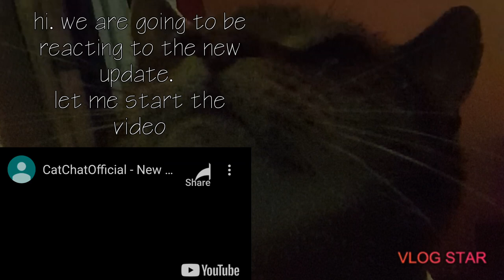JerryTheCat - They RUINED the channel....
YAY we can customize the description.
Cats, Jerry, cat-chat, talk, post, great, positive, negative, bad, reacting, New, trending, goodcontent